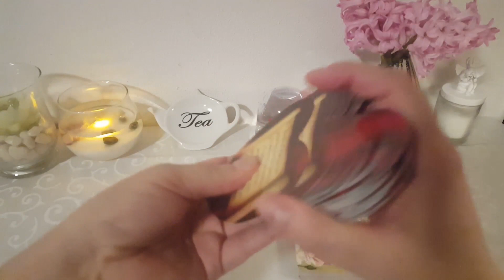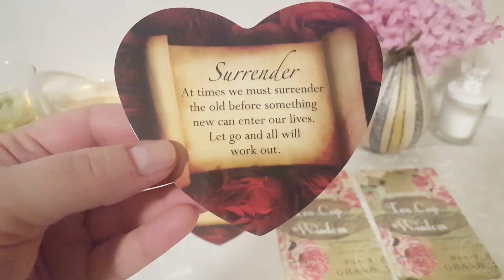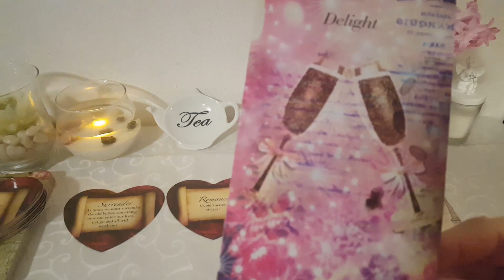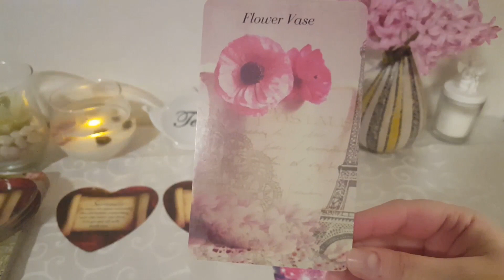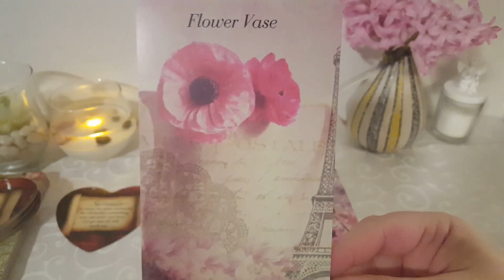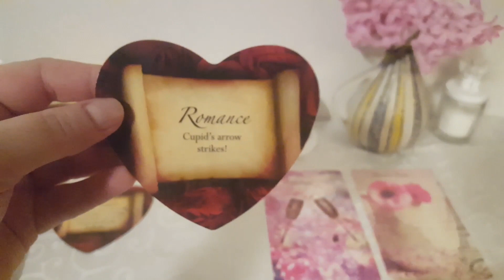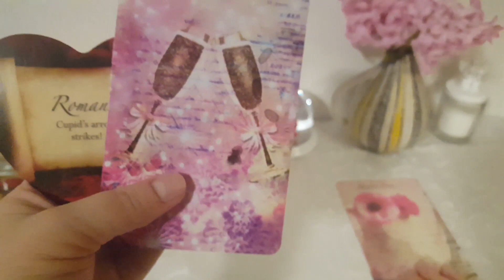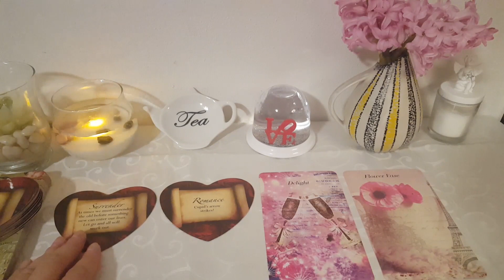Mesajul Zilei 26 Martie 2020- "Lasa Iubirea si Romantismul sa intre in viata ta!"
Mesajul zilei de 26 Martie este : "Lasa iubirea si romantismul sa intre in viata ta!"
Vizionare placuta!